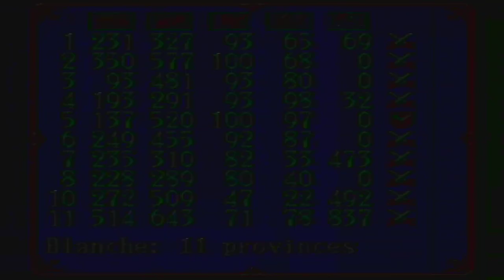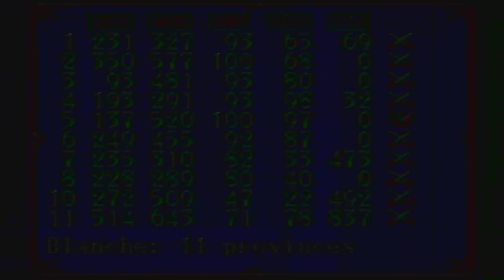Gemfire [GEN FxSh LP1] ep 1: Preeminent Domain pt 18